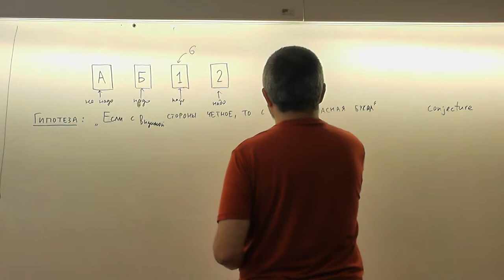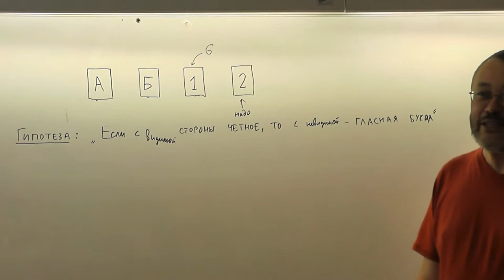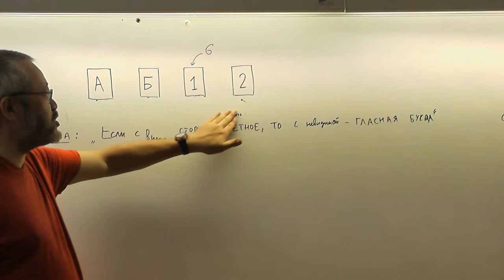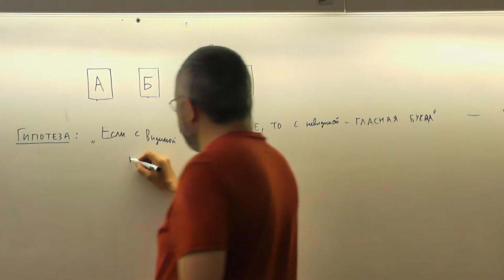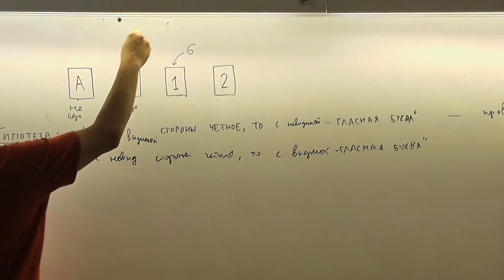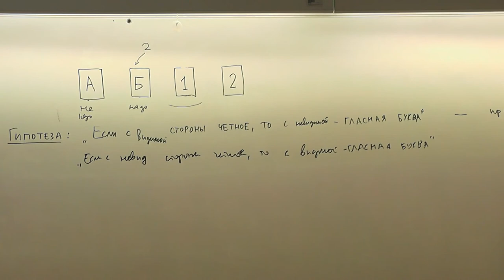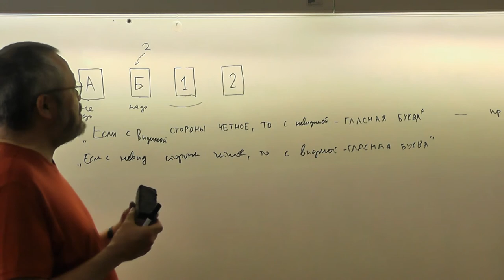75 Два варианта задачи о карточках